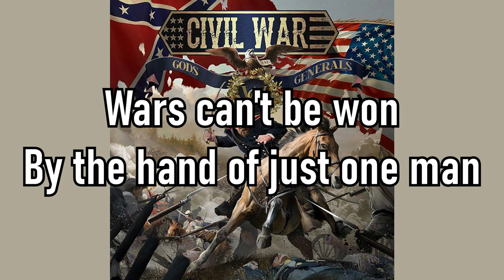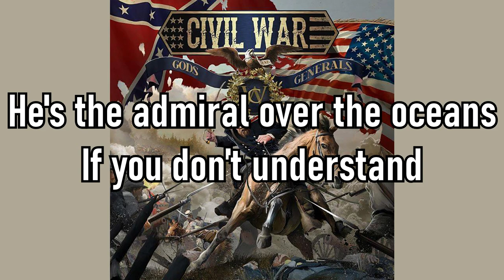Civil War | Admiral over the Oceans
Lyrics:
He ruled the ocean!

It's ship against ship and man against man
The Trafalgar showdown is here
A crucial ordeal
Steel against steel
Hold on get ready to fire

Victory turned towards the enemy fleet
An alliance between France and Spain
This war on the waves would decide Europe's fate
We don't run we're here to attack

Blood smoke and water, body parts everywhere
Cannonballs flying, bullets in the air
Nelson was standing in the middle of it all
No one thought he would fall

He's the admiral over the oceans
The admiral over the sea
If you don't understand
Read the history book again
Again, my friend!

I do believe they have done it at last
But the battle has been won
I have a short time to live, this time I give in
As my duty has been done

Wars can't be won by the hand of just one man
That may be true but listen clear my friend
He sailed the seas with a cause to serve his land
Under Gods command

Read the history book

The emperor over the waves

Take a look at Trafalgar Square